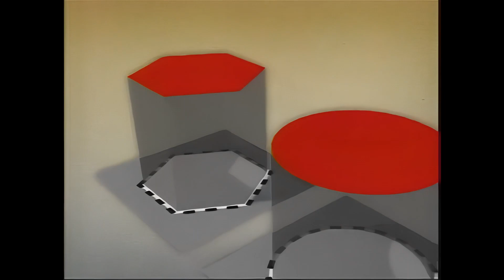新感覚☆キーワードで英会話 2006 第12回 「set」